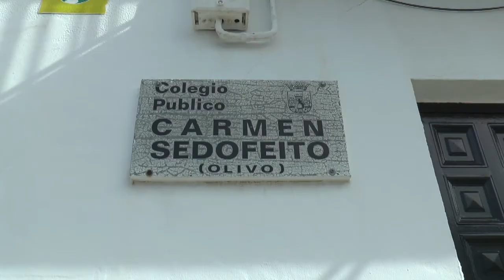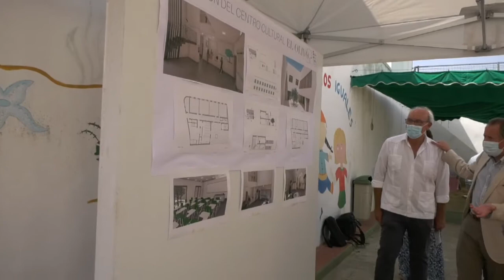CHICLANA | EL AYUNTAMIENTO ADJUDICA LAS OBRAS DEL CENTRO CULTURAL EL OLIVO